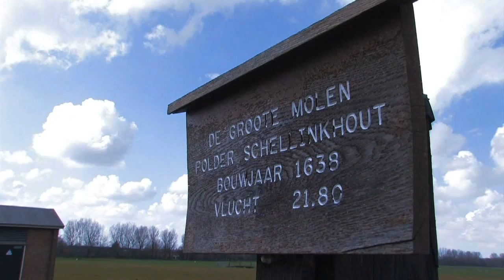Bevlogen door de wind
30 jaar geleden besloot Henk Epskamp zijn leven te wijden aan het maken van zeilen voor molens.
Zijn neefje (18 jaar) maakte een documentaire om er achter te komen waarom het molenvak zijn oom zo fascineerde.

Prijzen:
2009
- Beste film, (door jeugd) Future of Cinema Film Festival, USA
- Beste documentaire, (door jeugd) Future of Cinema Film Festival, USA
- 2e prijs Film Front Festival (semi-professionele catagorie) - 1e prijs Artquake

2008
- Speciale jury prijs (door jeugd) De Ronde Venen Open
- Speciale jury prijs (door jeugd) International Film Festival Rotterdam
- 2e prijs Nederlands Film Festival voor Scholieren, NFFS (non-fictie)
- 3e prijs (door jeugd) International Film Festival Griekenland, Camera Zizanio